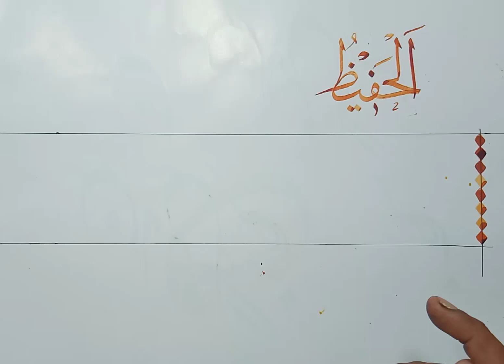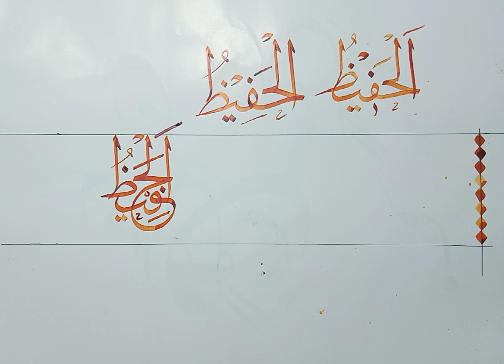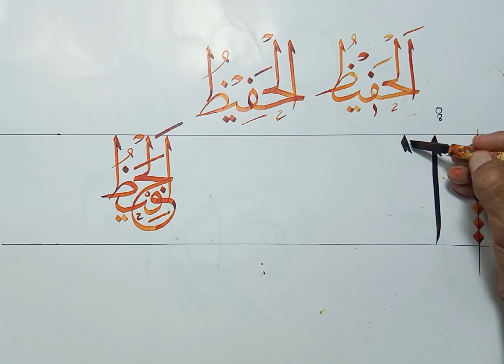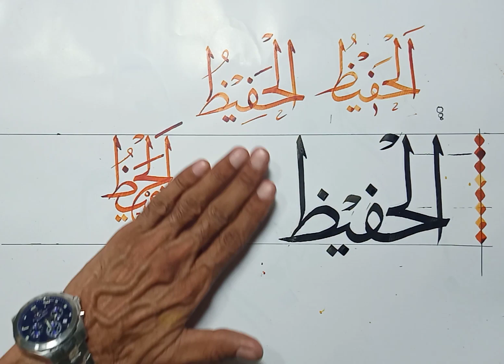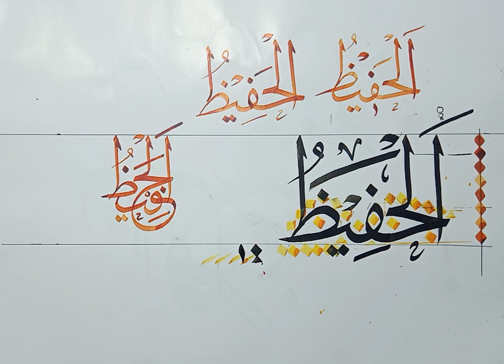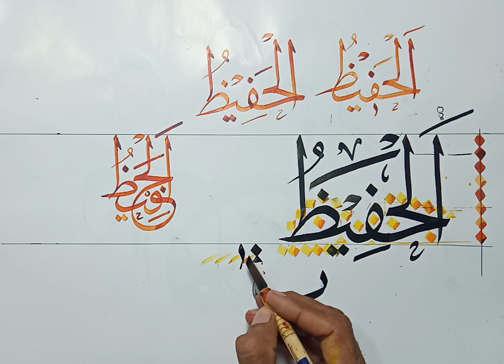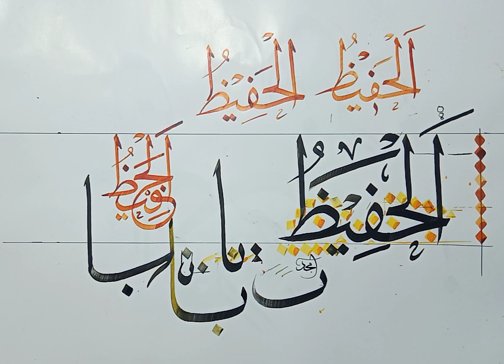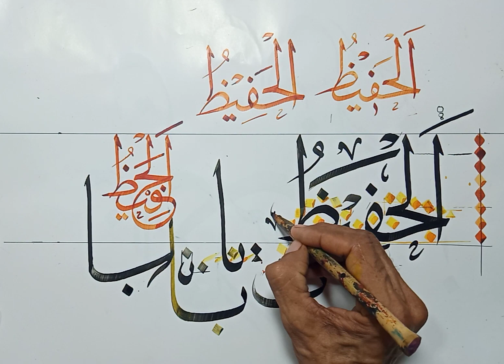Arabic Calligraphy Tutorail...